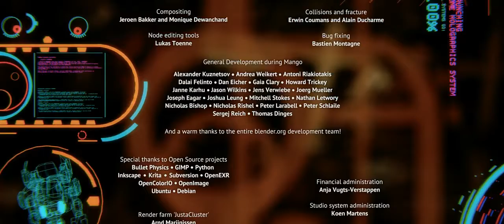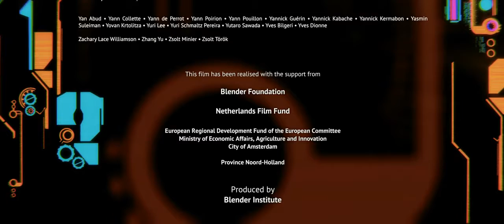Short film Tears of Steel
"Tears of Steel" 4k video demo Blender was realized with crowd-funding by users of the open source 3D creation tool Blender. Target was to improve and test a complete open and free pipeline for visual effects in film - and to make a compelling sci-fi film in Amsterdam, the Netherlands.
This is the fourth Open Movie by Blender Foundation, re-rendered and re-graded in 4k resolution

The film’s premise is about a group of warriors and scientists, who gathered at the “Oude Kerk” in Amsterdam to stage a crucial event from the past, in a desperate attempt to rescue the world from destructive robots.

Duration: 12 minutes.
Age: Suitable for 12 years and older.
Language: English spoken